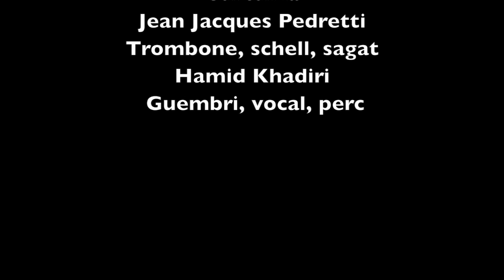Curcum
Jean Jacques Pedretti (CH) trombone, coquillages, sagat
Hamid Khadiri (MA/CH) percussions, guembri (sintir), vocal